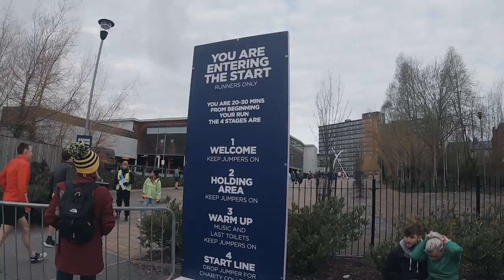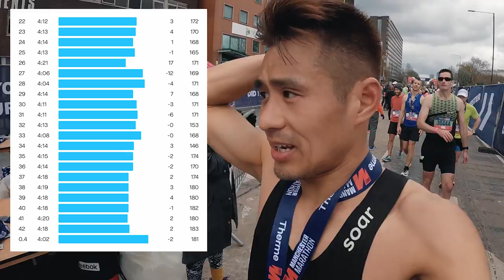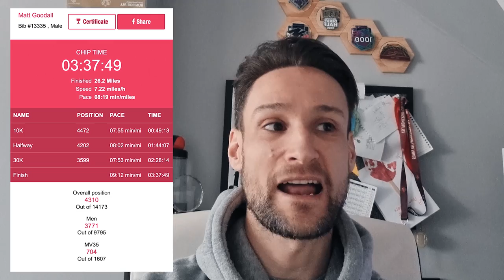MANCHESTER MARATHON 2022 VLOG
In this episode of The Wu, I'm running the Therme Manchester Marathon 2022.
I had been training for this race to 1) hit a PB (sub 3:15:00) and 2) aim for as close to 3hrs as possible to set me up with confidence to break sub 3 in the autumn. Realistically expecting to fall around 3:05:00 based on training paces. Watch along to see what happened!